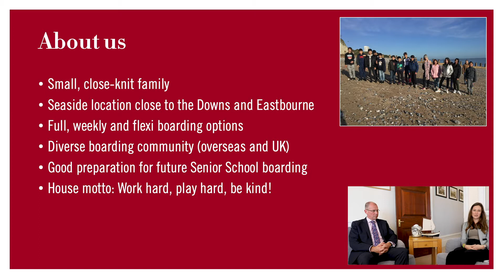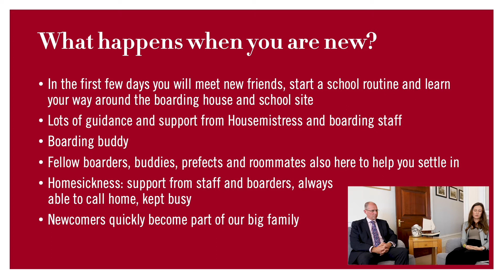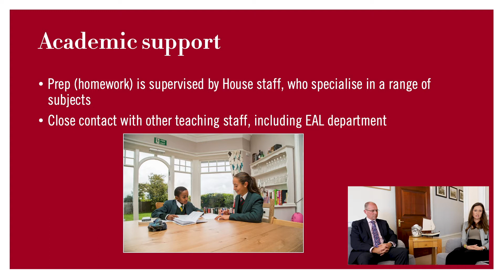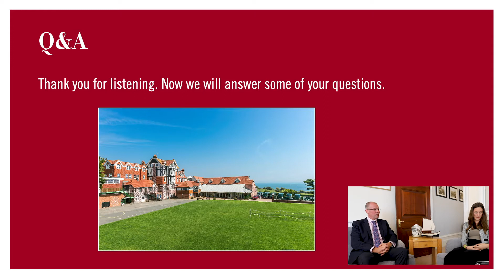Boarding at Bede's Prep Spring Open Morning